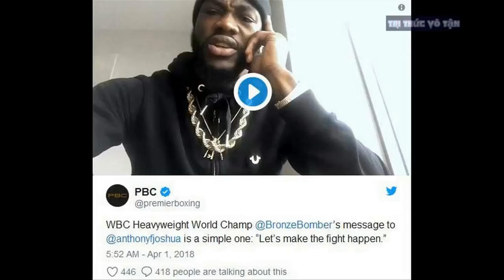Phía Anthony Joshua ra YÊU SÁCH nếu Deontay Wilder muốn thượng đài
Phía Anthony Joshua ra YÊU SÁCH nếu Deontay Wilder muốn thượng đài thì phải chấp nhận mức ăn chia tiền thưởng là 80-20, tức là phía deontay wilder phải chịu thiệt so với anthony joshua.
Nếu muốn Anthony Joshua thượng đài, Deontay Wilder phải chấp nhận khoản tiền thưởng cực "bèo".
Đấu Joshua, Deontay Wilder nhận thưởng cực "bèo": Deontay Wilder, nhà vô địch boxing hạng nặng WBC là võ sĩ hiếm hoi có đủ khả năng thách dấu Anhotny Joshua, sau khi Joseph Parker bị đánh bại trong trận thống nhất 3 đại vô địch IBF/WBA/WBO  cách đây chưa lâu.

Tuy nhiên nếu võ sĩ 32 tuổi quyết tâm bao nhiêu thì Joshua lại không mấy mặn mà. Thậm chí theo tiết lộ từ cây viết Scott Gilfoid của tờ Boxingnews24.com, ê-kip của Joshua đã tuyên bố phía Wilder chỉ được chia 20% tiền thưởng nếu thượng đài. Dự kiến, trận so găng này có giá trị khoảng 80 triệu đô la, như vậy tay đấm người Mỹ chỉ nhận khoảng 10-15 triệu đô la.